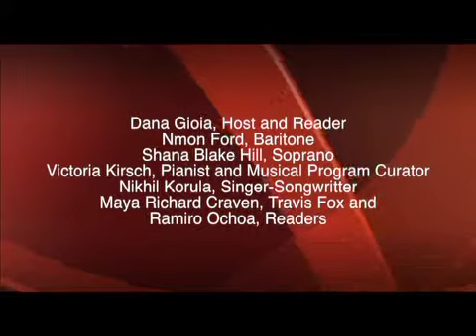The Poet's Voice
The Poet's Voice, Victoria Kirsch, Dana Gioia, Nmon Ford, Shana Blake Hill, Nikhil Korula